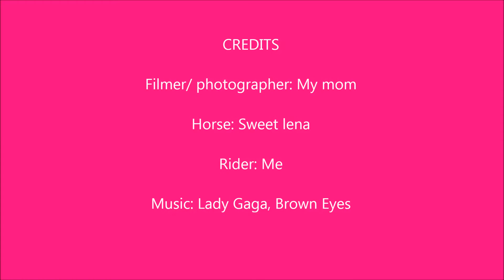Sweet Lena brown eyes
Well I love my horse Sweet lena and hope to have many more years with her :). it still depresses me how i cannot jump her and the potential that she once had is gone due to injury :(. Oh well I love her lots! Enjoy!